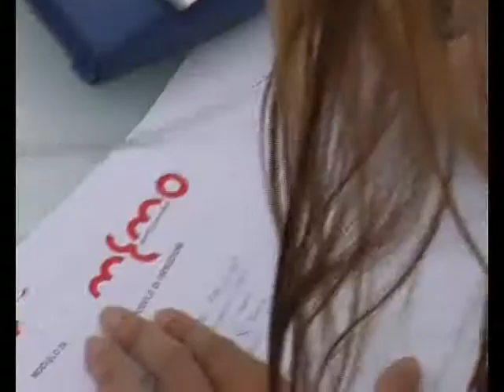La Memo festeggia il suo primo compleanno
6 luglio 2011- Sarà celebrato con l'apertura straordinaria, in programma dalle 10 alle 22 di domenica 10 luglio, il primo compleanno della Memo --Mediateca Montanari. Previsti proiezioni, letture di libri per bambini, incontri, concerti, visite guidate.